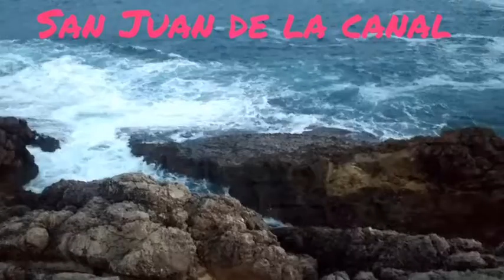San Juan de la Canal en Cantabria Infinita